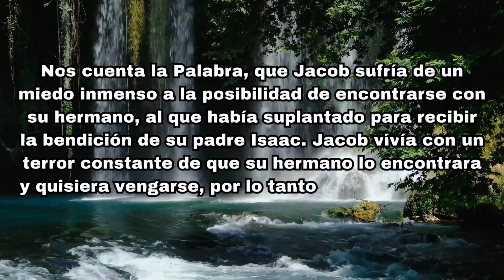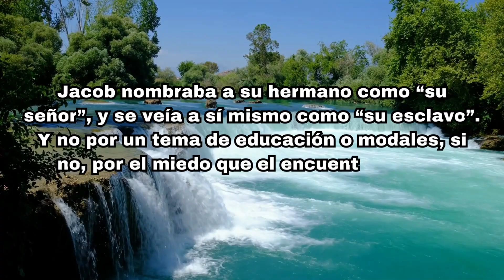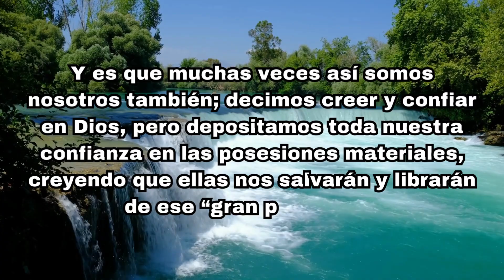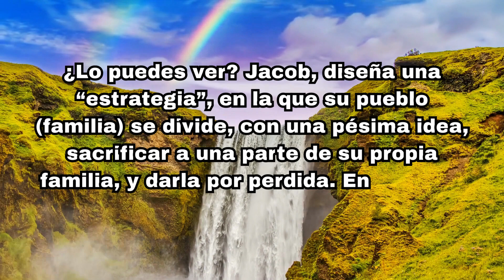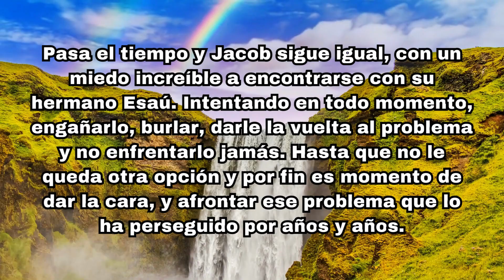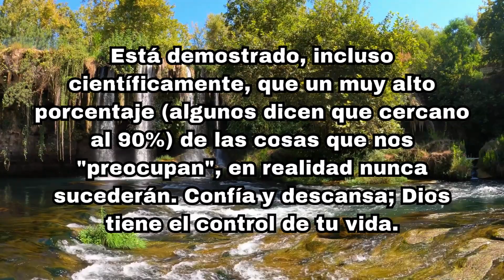Cómo puedo entender que el MIEDO SOLO VIVE EN MI MENTE | Mensaje Cristiano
"EL MIEDO SOLO VIVE EN TU MENTE. Los 4 errores de Jacob."

En este video, exploramos los errores de Jacob en el libro de Génesis, capítulo 32, y cómo su miedo afectó sus decisiones. Jacob temía enfrentar a su hermano Esaú, a quien había engañado. A través de su historia, descubrimos cuatro errores comunes que cometemos por causa del miedo:

1. Rendirse ante el miedo: Jacob se llamaba a sí mismo "siervo" ante Esaú. El miedo nos hace sentir impotentes y nos somete.

2. Confiar en lo material: Jacob intentó ganar el favor de Esaú a través de posesiones materiales. A menudo, confiamos más en nuestras riquezas que en Dios.

3. Ser afectado por amenazas: Jacob temió a Esaú y sus 400 hombres. El miedo nos hace perder de vista la protección y las promesas de Dios.

4. Dividir y poner en riesgo: Jacob dividió su familia y rebaño en dos campamentos por temor a Esaú. El miedo puede llevarnos a tomar decisiones impulsivas y dividir lo que Dios quiere que permanezca unido.

La historia de Jacob nos enseña que el miedo nos paraliza y nubla nuestra percepción. Pero, al final, cuando Jacob finalmente se enfrentó a su miedo, descubrió que la situación no era tan grave como imaginaba. A menudo, el miedo exagera la realidad y nos impide confiar en Dios.

No permitamos que el miedo dirija nuestras vidas. Aprendamos de los errores de Jacob y confiemos en que Dios está en control. Enfrentemos nuestros miedos con valentía y confiemos en la providencia divina.

👍 Déjanos tu Me Gusta

🔔 Activar las notificaciones para recibir cada 24 HORAS nuestro devocional

como conocer de Dios
como llenarme de la gracia de Dios
como conocer a Jesús
como encontrar a Dios en mi vida
como aprender sobre la Biblia
como conocer la biblia
como acercarme a Dios
que es la gracias de Dios